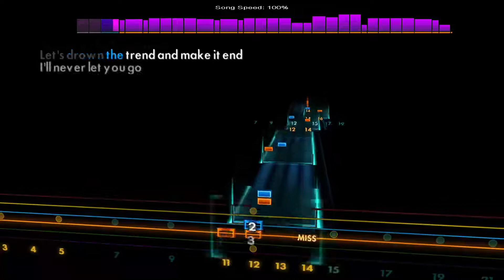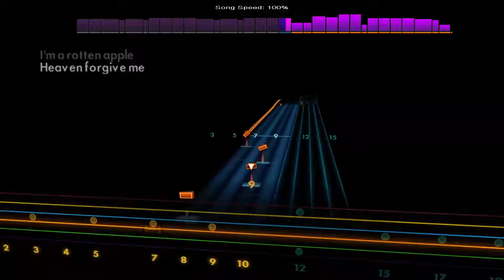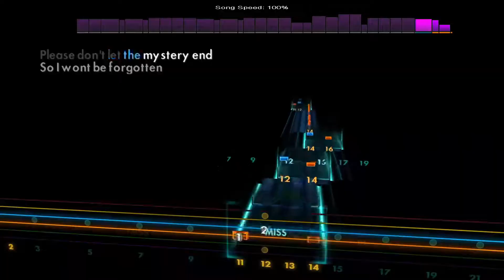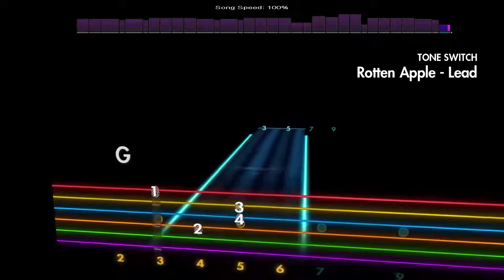Rotting Apple - Screaming Females [Lead - E Standard] Rocksmith 2014